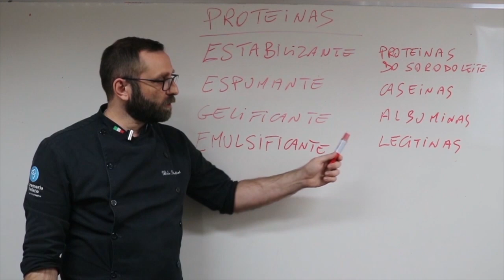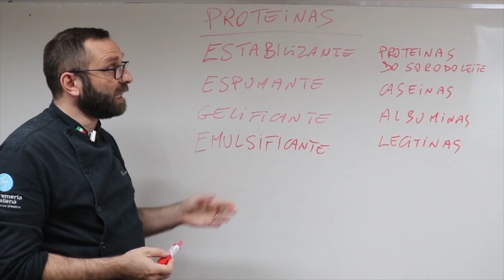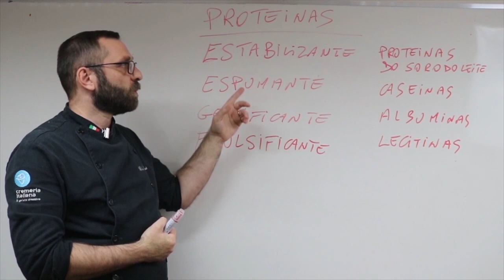O que você precisa saber sobre proteínas estabilizantes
O que é proteína estabilizante? Conheça um pouco sobre o universo das proteínas, sua característica e importância.